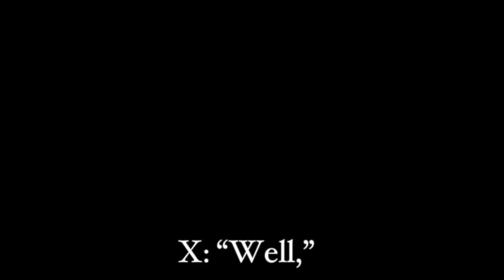I’ve never-..||Scar/Desert duo angst!!!|| Collab with @user8917!,!||DL x HC x LIL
~typing~

Name: Rat
Age: minor-
Pronouns: She/they or any pronouns

~Triggers for vid:~
X

-DL!Scar
-DL!Grian
-LIL!Grian
-LIL!Scar
-LIL!JOEL
-LIL!Jimmy
-HC!scar
-HC!Xisuma

~Inspo For Vid~
 -Video - Made by Ratat
Idea - Both ​⁠@user8917 and I
Captions - ​⁠@user8917
Drawing/edit - ​⁠@user8917
Audio - @kardiac_kid on TikTok

~Questions~
-“May I take inspo?”-
-Yes you may! No need to ask nor credit!-
-“Can I put this in a reaction video?”-
-Yes ofc! I would love it! No credit needed-
-“What apps do you use?”-
-Gacha Club,IbisPaint and CapCut!-

~other things~
-How long did this take?: uhhhhh

~Extra~
The end edit is amazing I would like everyone to acnolging how amazing it is user did an amazing job/gen/nf